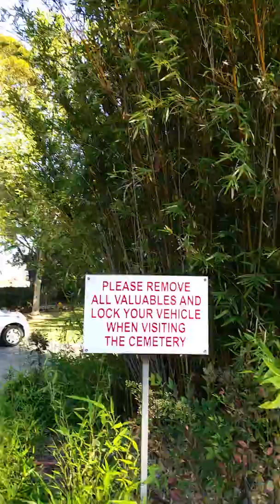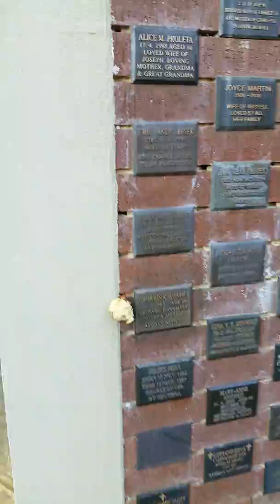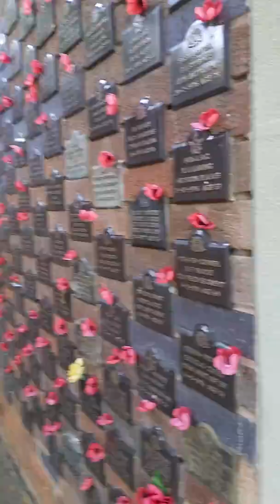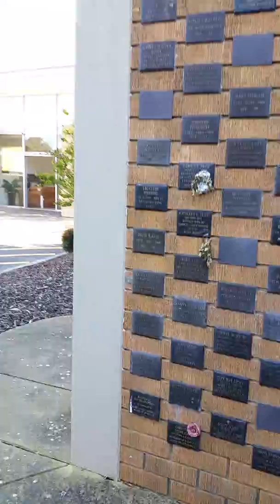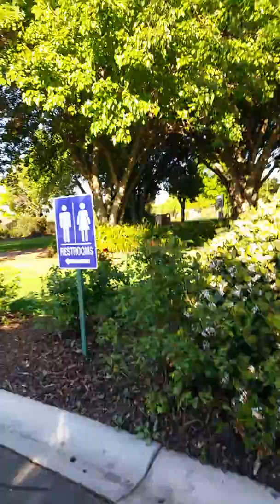Adelaide Enfiedl Cemetery 2019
sementeryo sa australia part1